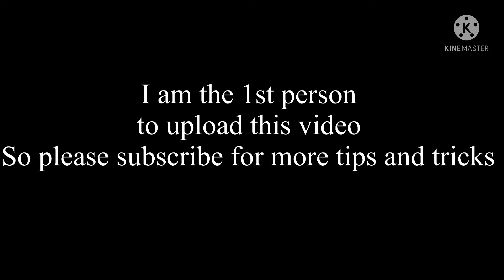How to make your video look better